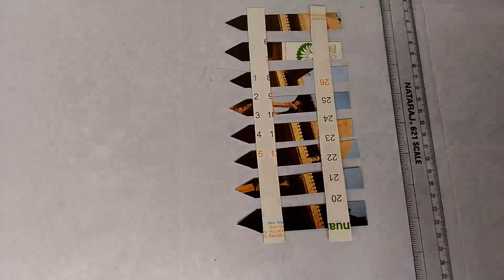How To Make A Paper Basket With Handle | DIY Easy Paper Craft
paper craft
paper crafts
paper art
colour paper basket
newspaper craft
origami paper basket
3d drawings on paper
4 beautiful paper basket
craft diy with paper
craft paper
easy paper crafts
how to make a paper
how to make a paper basket
making basket with paper
paper
paper basket
paper basket craft
paper crafts easy
paper. craft
papper craft
pepper craft